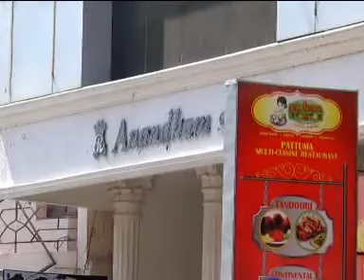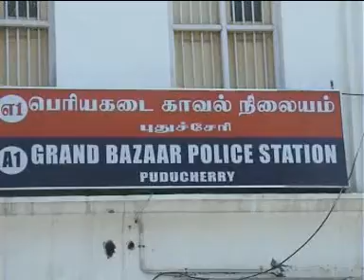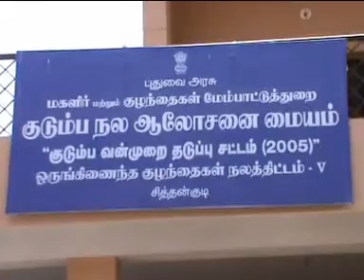pondicherry news 29th april 2013